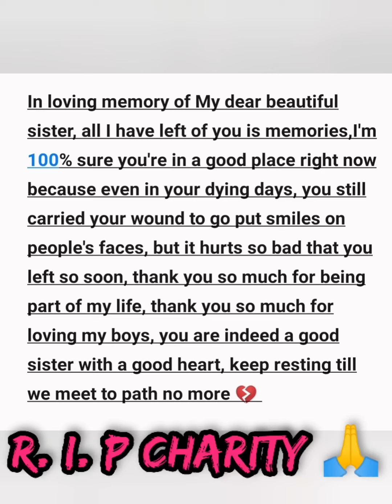TRIBUTE TO MY BEAUTIFUL SISTER, TILL WE MEET AGAIN 💔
This video is a tribute to my late beautiful sister ❤️, keep resting my beloved sister until we meet again 😊. It's hard to say goodbye 😭💔

I don't have the right to the background music 🎶
NCS :Faded by Alan walker